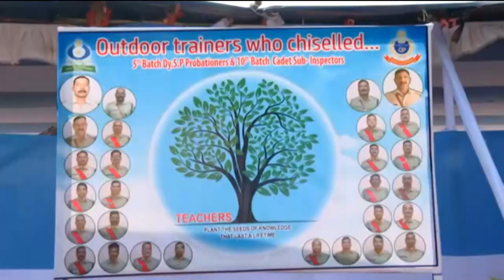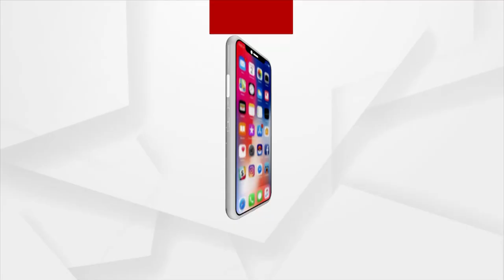ନିଶା କବଳରେ ଓଡ଼ିଶାର ଶୈଶବ, ନିଶା କମିଲେ ଅପରାଧ କମିବ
ପୋଲିସ ଏକାଡେମୀର ସମାରୋହରେ ରାଜ୍ୟପାଳ ପ୍ରଫେସର ଗଣେସି ଲାଲଙ୍କ ଅଭିଭାଷଣ, କହିଲେ
ଓଡ଼ିଶାରୁ ନିଶା ମୁକ୍ତ କରିବାର ଆବଶ୍ୟକତା ରହିଛି । ନିଶା ସବୁ ଅପରାଧର ମୁଖ୍ୟ କାରଣ । । ନିଶା କମିଲେ ଅପରାଧ କମିବ । ଓଡିଶା ଭାରତର ନୁହେଁ, ବିଶ୍ୱର ସବୁଠୁ ଭଲ ରାଜ୍ୟ ।